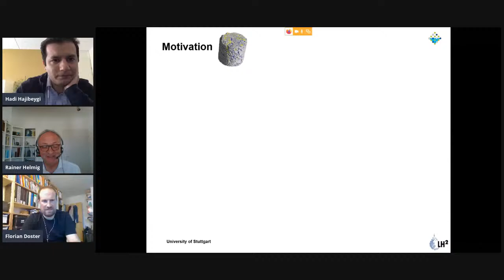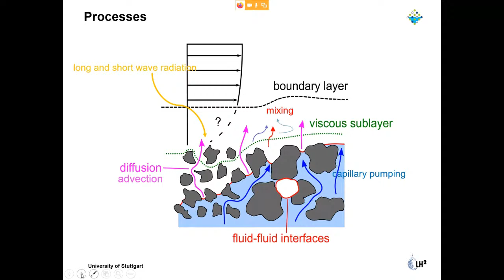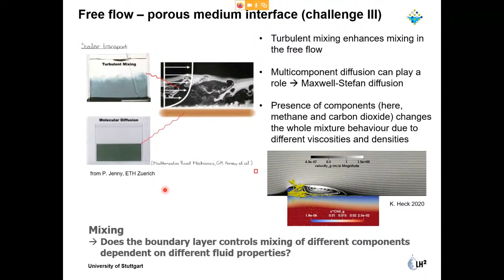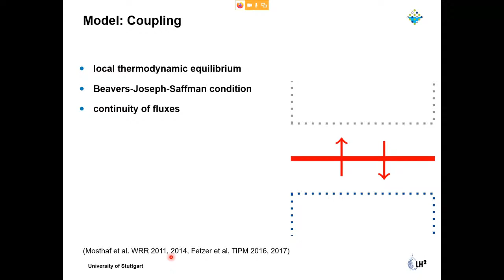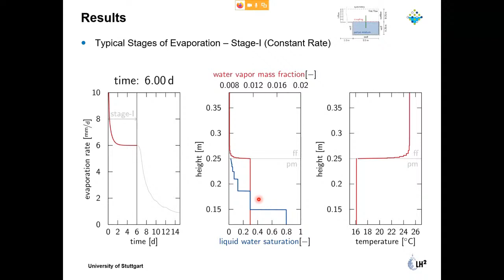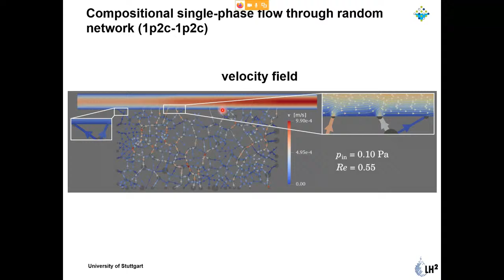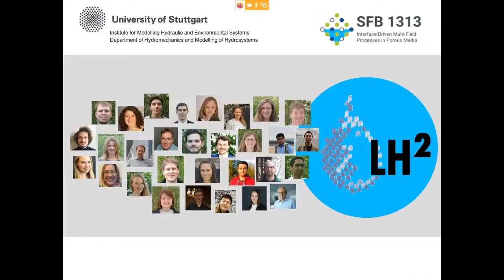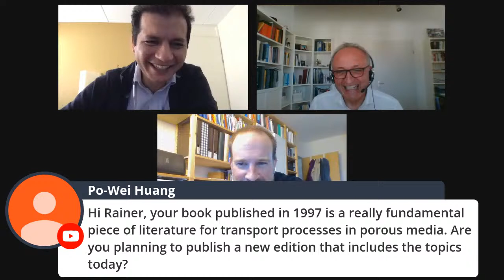Rainer Helmig, University of Stuttgart (Pore-scale Physics)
GeoScience & GeoEnergy Webinar 2330July 2020

Keynote Speaker:  Professor Rainer Helmig (University of Stuttgart)
Title: Interfaces in porous media are (almost) everywhere: do we need multi-scale concepts?